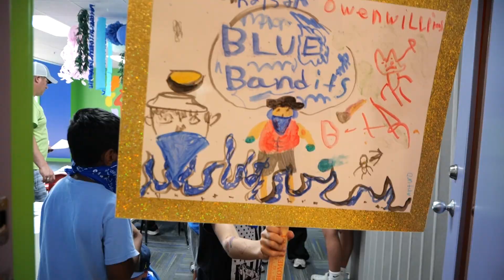VBS 2024 Recap Video